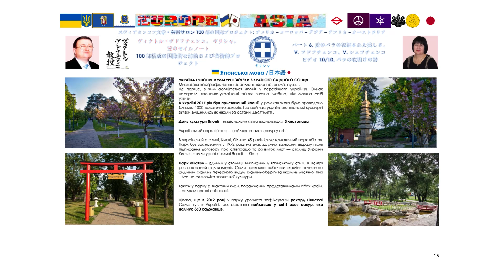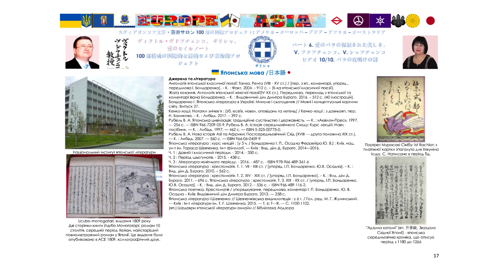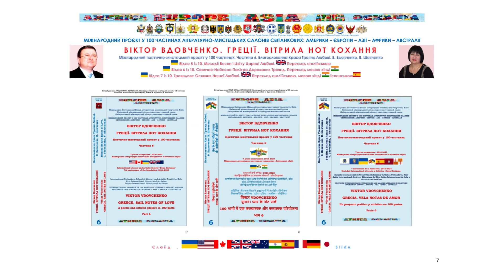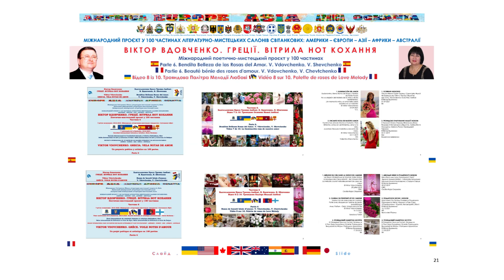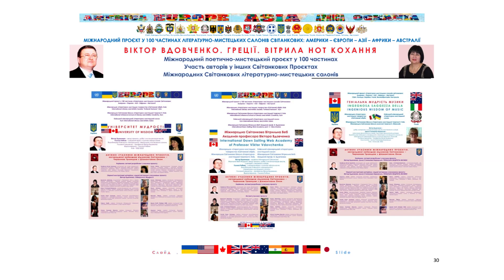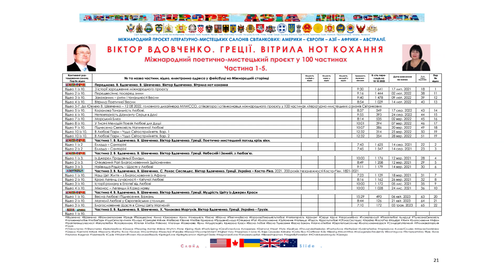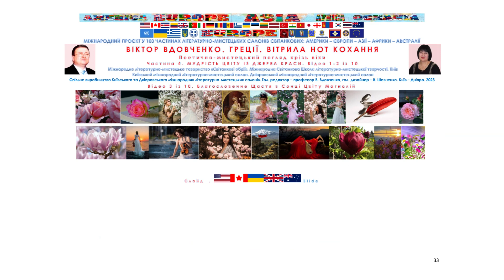96 К&Д МЛМС Укр і япон мовами. Поезія Трояндових Світанків. Відео10 із 10. В. Шевченко. Частина 6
ВікторВдовченко​​​ VictorVdovchenko​​​ ВалентинаШевченкоДніпро ValentinaShevchenkoDnieper ВІКТОР ВДОВЧЕНКО. ГРЕЦІЇ. ВІТРИЛА НОТ КОХАННЯ. Поетично-мист. погляд крізь віки. Частина 6. Благословенна Краса Троянд Любові. Відео 10 із 10. Поезія Трояндових Світанків. Українською та японською мовами. МІЖНАРОДНИЙ ПРОЄКТ У 100 ЧАСТИНАХ ЛІТЕРАТУРНО-МИСТЕЦЬКИХ САЛОНІВ СВІТАНКОВИХ: АМЕРИКИ – ЄВРОПИ – АЗІЇ – АФРИКИ – АВСТРАЛІЇ. Міжн. літ.-мист. товариство «Світанкові обрії». Міжн. Світанкова Школа літ.-мистецької творчості, Київ. Київський міжнародний літературно-мистецький салон. Дніпровський міжнародний літературно-мистецький салон

В. Вдовченко, голова Міжн. літературно-мистецького товариства «Світанкові обрії» нагороджений орденами:
- Всесвітнім Орденом Золотої Зірки «Культурна дипломатія» за високій рівень представництва української літератури та мистецтва у світовій культурі,
- Всесвітнім Орденом Золотої Зірки «Кредо» за досягнення у літературно-мистецькій громадській діяльності від України на Міжнародному рівні

Співавтори Міжн. проєкту літературно-мистецьких салонів Світанкових Америки, Європи та Азії у 100 частинах –
В. Вдовченко, В. Шевченко нагороджені
- Найвищою відзнакою Світанкових – Червоною Трояндою з Діамантовим Оком за високий змістовий, дизайнерський і мистецький рівень відео,
які достойно презентують Світанкову поезію України, дизайн і мистецтво трьох континентів у багатьох країнах світу.
- Міжнародною Найвищою Відзнакою – Командорською Світанковою Перлиною І ступеня за унікальну авторську розробку серії відео морської тематики у Міжн. поетично-мистецькому проєкті у 100 частинах «Греції. Вітрила Нот Кохання», які достойно презентують Світанкову поезію України, веб-дизайн і мистецтво трьох континентів у багатьох країнах світу

Кількісні показники учасників у підготовці матеріалів відео
Всього поезій:  48. © Віктор Вдовченко (48)

Позначення тих, хто запропонував фото для теми поезій:
ВВ – Віктор Вдовченко (17)
ВШ – Валентина Шевченко (4)
ГС – Галина Світанкова (8)
ІСБ – Ірина Степанова-Боровська (1)
CRC – Cecilia Rojas Cespedes (4)
LZ – Lyudmyla Zlotko (1)
ЯЙ – Ярослава Йориш (1)
TU – Tsetsgee Ulziit (2)
KCM – Khatuna Cholokava Murgulia (1)
DV – Danutė Vitauskienė (2)
LF – Ljudmila Fuhrmann (1)
АЛ – Анжела Левченко (1)
ОО – Оксана Охрімець (1)
MLJQ – Martha Lucia Jacome Quintero  (1)
AG – Anzela Gribanova (1)
ІД – Ірина Дацюк (1)

За порядком у відео
1. Єдиній Троянді Весни Любові 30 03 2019 ВВ
2. Світанкова Чистота Небес в Трояндах 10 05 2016 АЛ
3. Трояндова Мелодія Любові 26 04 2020 ГС
4. Чарівне Диво із Любові 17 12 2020 ВВ
5. Благословенна Пара 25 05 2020 ВВ
6. Дао Взаємності Пари 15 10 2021 CRC
7. Благословення Ангелів на Щастя 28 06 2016 LF
8. Прочитання Долі в Розкритті 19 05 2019 ВВ
9. Осяяння Щасливою Любов'ю 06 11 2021 CRC
10. Цвітіння-Розкриття для Дня Любові 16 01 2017 CRC
11. Трояндова Весна посеред Осені 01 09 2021 ГС
12. Промовиста Змістовність Мелодії Цвітіння 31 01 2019 LZ
13. Осяйність Миті у Вічності 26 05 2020 ВШ
14. Осяяння Полум’яним Коханням 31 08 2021 DV
15. У Любові – Щастя Розкриття 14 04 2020 ГС
16. Квітучі Відчуття Весни в Любові 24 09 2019 ВВ
17. В Одній – Весь Світ Краси в Любові 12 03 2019 TU
18. Захоплююча Краса Гармонії 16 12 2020 MLJQ
19. Відроджується Нація для Цвіту 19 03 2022 ГС
20. Королівська Осяйність Земного Раю 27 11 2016 ІД
21. Канцони на Трояндових Пелюстках 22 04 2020 ВВ
22. Осяяння Гармонії Взаємних Почуттів 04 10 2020 ІСБ
23. Весняне Окрилення Любов’ю 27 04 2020 ВШ
24. Весіннє Щастя Земного Цвіту 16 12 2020 ВВ
25. Італо-Французький Стиль в Україні 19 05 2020 AG
26. Душевно-Чуттєва Палітра Любові 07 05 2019 CRC
27. Цвіт Долі у Романі Життя 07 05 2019 ВШ
28. Весіннє Диво на Різдво 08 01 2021 ГС
29. Обраній Долею Любові 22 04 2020 ВВ
30. Осіння Ніжність Світанкових Весен 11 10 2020 ВШ
31. Сонячність Любові для Обох 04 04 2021 ГС
32. Весінній Стан Кохаючої Душі 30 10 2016 ВВ
33. Благословенна Неповторність в Любові 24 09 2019 ВВ
34. Гармонія Всесвіту в Земній Любові 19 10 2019 ВВ
35. Всеперемагаюча Надія Любові 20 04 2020 TU
36. Світ Починається із Нас в Любові 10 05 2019 ОО
37. Художня Образність Краси В Любові 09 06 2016 ВВ
38. Королева Престолу Любові 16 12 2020 ВВ
39. У Грі Контрастів – Неповторність 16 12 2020 ГС
40. Взаємна Доленосна Любов 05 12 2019 ВВ
41. Інакше й бути не могло у Нас 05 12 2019 ВВ
42. Цариця Долі, Всіх Чекань 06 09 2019 ВВ
43. Троянда «Радуйся, Маріє» 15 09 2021 ВВ
44. Благословення на Цвіт і Аромат Любові 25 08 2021 CRC
45. Поезія Світанків в Райському Саду 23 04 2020 KhChM
46. Палітра Квітучого Кохання 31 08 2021 DV
47. Мелодія Композиції Букету Любові 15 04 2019 ЯЙ
48. Нова Частина Книги Долі у Любові 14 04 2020 ГС